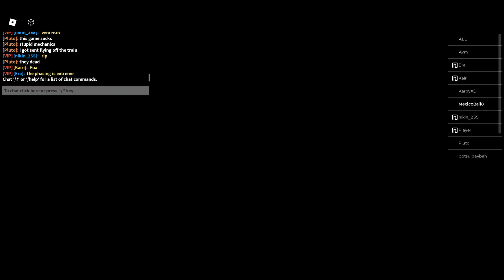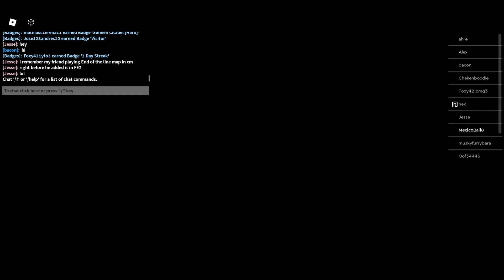DECEMBER HIGHLIGHTS AND GOT FILLED OF BOOSTERS AND CRAZIES!! Let's Play Flood Escape 2 (Ep. 82)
So, the November highlights were surprisingly easier than I expected, but once again I couldn't get to try the Easy highlighted map, and maybe that'll be the same case on December, but maybe I can play at least 3/5 highlighted maps, but...
Spoiler alert: I was in the servers full of boosters and thus, having to play the Crazy highlighted map more times than the others.